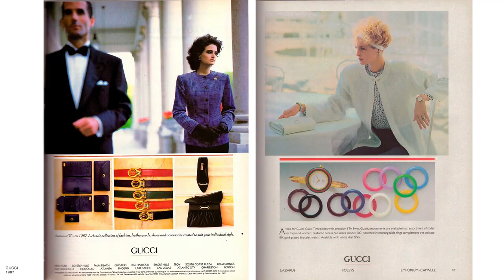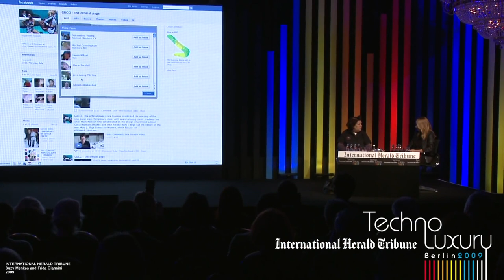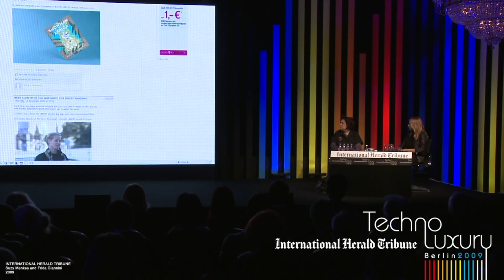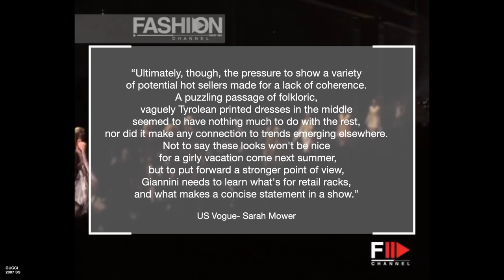THE ERAS OF GUCCI: Tom Ford, Frida Giannini, Alessandro Michele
On November 23rd 2022, Gucci announced that Alessandro Michele is leaving his role as Creative Director, and as we wait to see what will happen next, let’s take a look back at the previous eras of the brand and the mechanisms that helped define them.

0:00 Intro
0:14 Early Years
0:42 Dawn Mello
1:26 Tom Ford
5:32 Frida Giannini
11:56 Alessandro Michele

1. GUCCI: The Making Of

2.Little Book of Gucci: The Story of the Iconic Fashion House

3. In the Name of Gucci: A Memoir